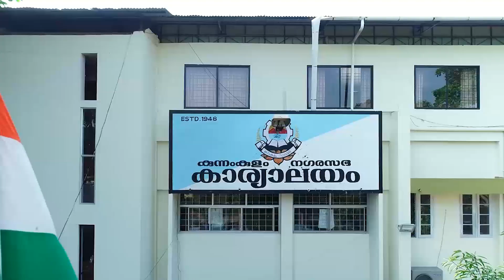Scan Thadesham Kunnamkulam